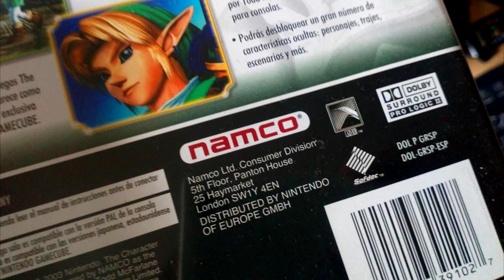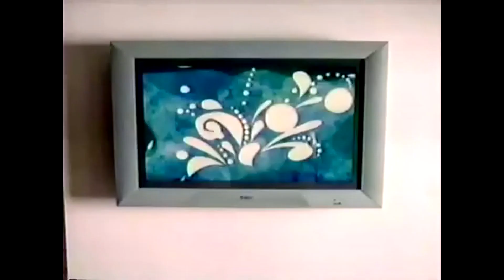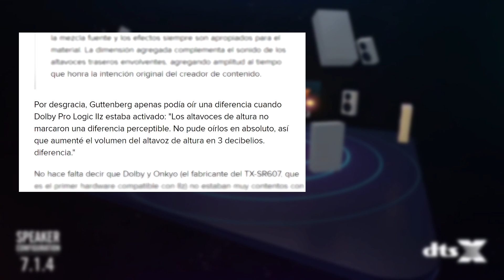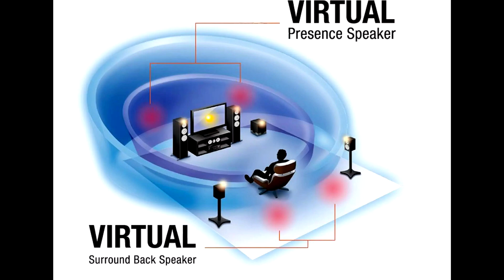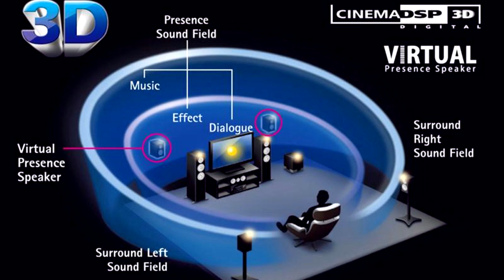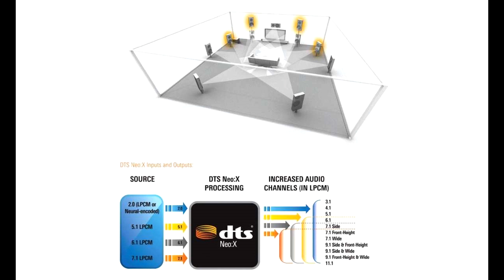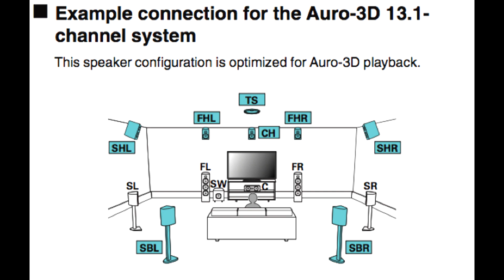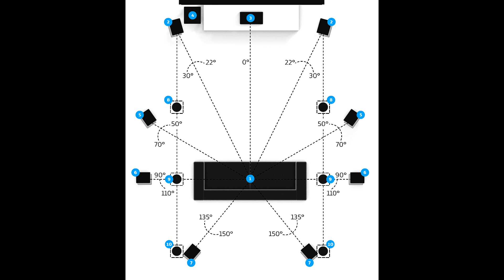Antes de dolby Atmos / Sonido espacial y aéreo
Hoy en día los formatos espaciales como Dolby Atmos y DTS X estan en boca de todos, incluso en usuarios ajenos al mundillo del audio envolvente, pero ¿como llegamos a esto? ¿cuales fueron los formatos que lo antecedieron? acompáñame a descubrirlo en este video.